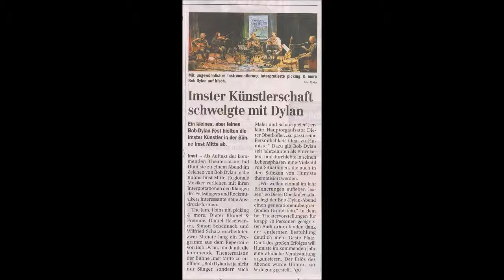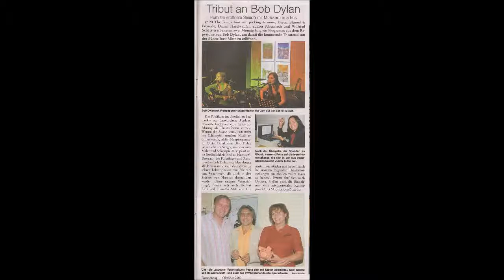when the ship come in - bob dylan cover - bühne imst mitte 2009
Themenabend 2009 Bob Dylan; es singen und spielen: Pickin´ and More
Simone Grissemann - Chello/Flöte
Christine Schennach - Geige
Dieter Blümel - Gitarre, Gesang
Manfred Schramm - Mandoline
Dieter Oberkofler - Gitarre, Gesang

plakat: jürgen denifle
organisation: dieter oberkofler